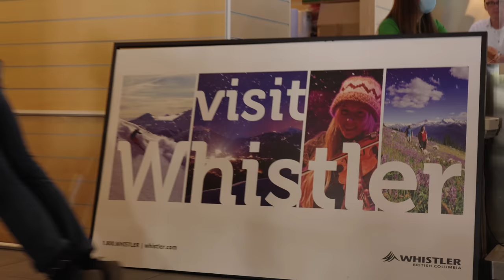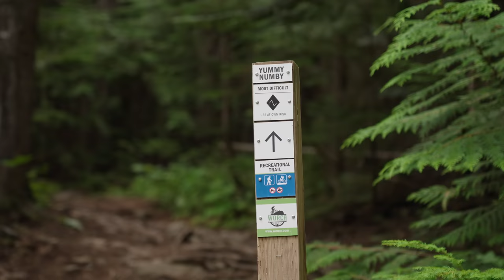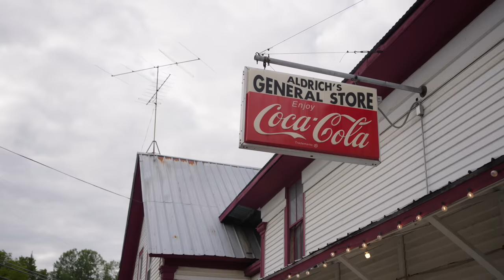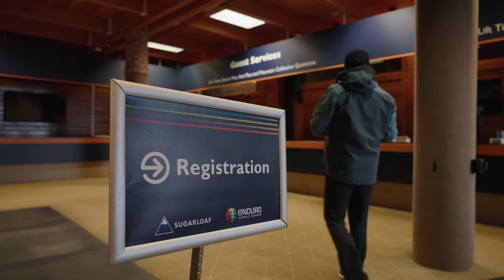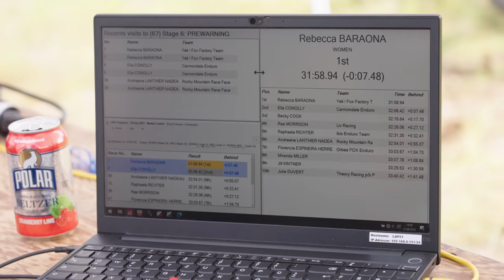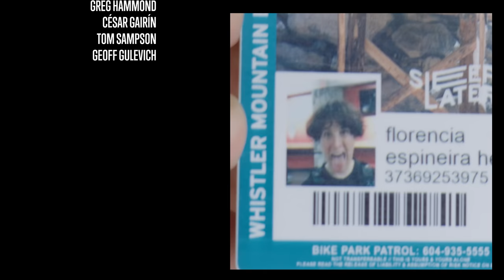We Have a Dream | ORBEA ENDURO TEAM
In recent years, the Orbea Fox Enduro Team has taken small steps towards a clear goal: to be at the top of the Enduro World Series. During the races on North American soil (Whistler, Burke and Sugarloaf), we proved that we are on the right track and that our dream is closer than ever.

Join Martin Maes, Vid Persak and Flo Espiñeira in this new episode.

0:00 Whistler intro
2:35 Whistler EWS
3:03 Practice
4:41 Race Day
7:43 Travelling
8:27 Burke EWS
10:12 Race Day
11:23 Sugarloaf EWS
16:44 Outtakes